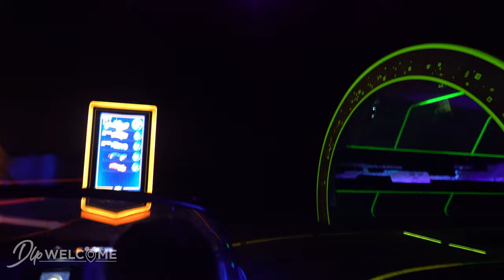[4K] Test Track - On Ride 2022 - EPCOT - Disney World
On Ride in 4K and Extreme Low Light !
Get Ready to live the adventure during the world's most magical celebration with the 50th Anniversary of Walt Disney World Resort !